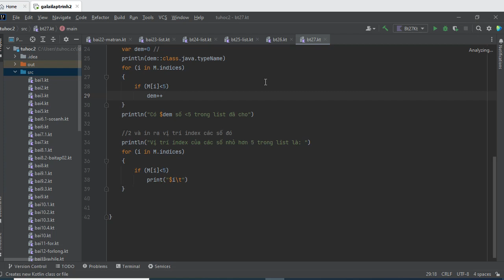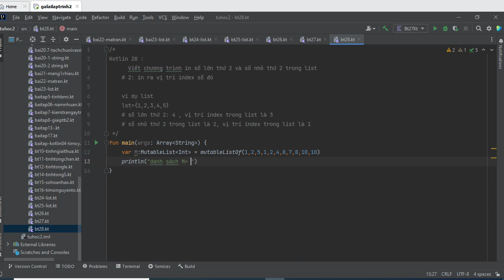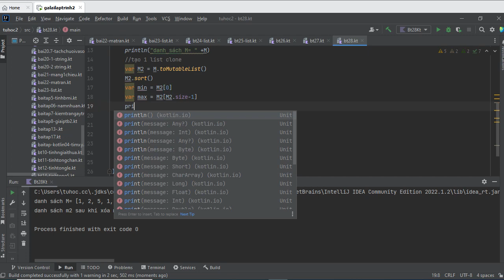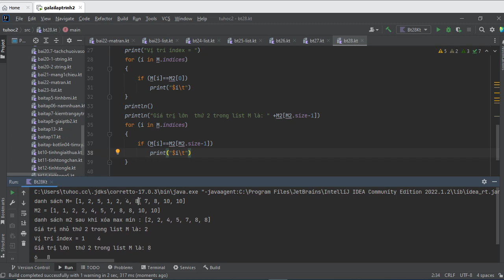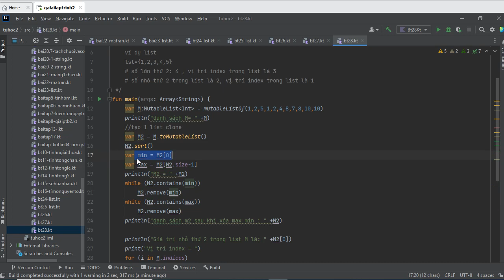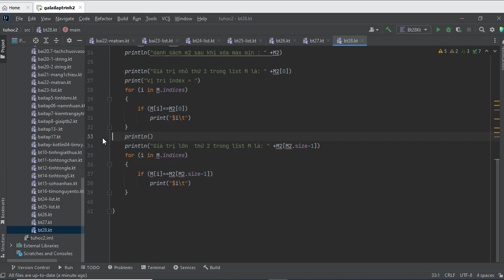23.5 [ Android kotlin ] List in kotlin - Giải Bài tập kotlin 28 - lập trình android cho người mới